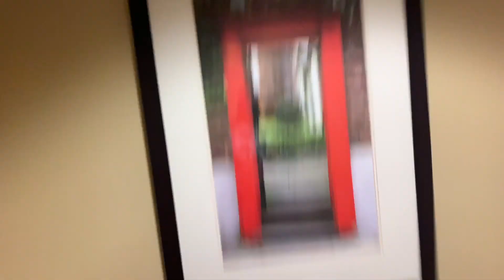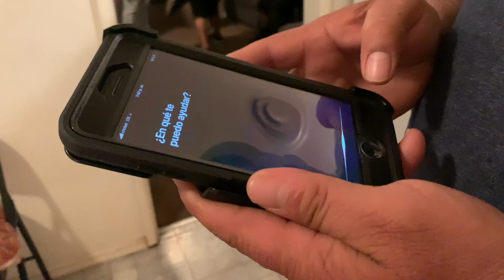SURPRISING DAD WITH HIS FIRST IPHONE *HE WAS SO HAPPY*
Hey (: so this video is me giving my dad his very first IPhone!! My parents are such hard workers and great parents! Now that I'm able to spoil them a little, just makes me super happy! My dad and I don't have the closest relationship but the love is there, gracias pa for todo
I'm horrible at uploading but I truly enjoy filming lol